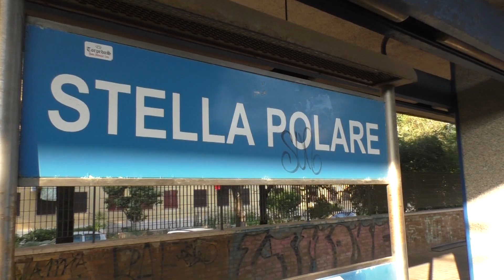Dotarliśmy do Watykanu!┃Vacation Otra Vlog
Zapraszam na Zapraszam na vloga pt. Dotarliśmy na Watykan! Vacation Otra Vlog! :)

Napisz do mnie:

Magdalena Augustynowicz
Poste Restante
84-240 Reda

Nagrywam:
- filmy stacjonarne Canon 700D
- vlogi Panasonic HC-V770